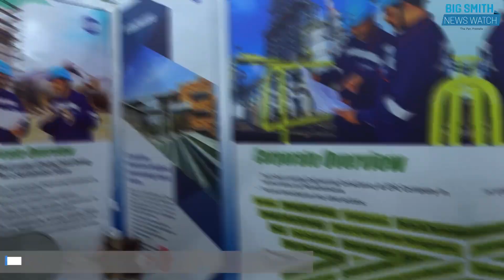Building Expo 2024 Kicks off!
The International Building Expo 2024 kicked off last evening at the Guyana National Stadium with an exciting buzz!
 Over 450 exhibitors drew in thousands of enthusiastic visitors.
 Here are some of the event’s highlights!